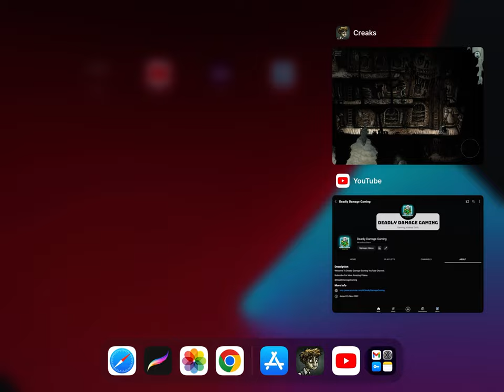Boy Meets The First Creature in Creaks | Creaks Complete Walkthrough Part 1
creaks
creaks walkthrough
car creaks when turning
creaks meaning
door creaks when opening
creaks definition
car creaks when braking
creekside
bike creaks when pedaling hard
car creaks when driving
creaks scene 22
creaks and cracks
creaks achievements
creaks app
creaks all paintings
creaks apple arcade walkthrough
freaks and geeks cast
creaks arcade game
creaks android
apple arcade creaks
attic creaks when wind blows
appunwrapper creaks
a bell creaks
apartment floor creaks
amanita design creaks
apple arcade games like creaks
attic creaks
apple creaks
and the floor creaks
crack back block
crack baby lyrics
crack broccoli
crack back
crack bread
crack baby meaning
crack brownies
bathtub creaks when standing in it
bike creaks when pedaling
bath creaks when standing in it
bed creaks every time i move
brake pedal creaks when pressed
bathtub creaks
bed creaks when i move
bow creaks when drawn
bed creaks too much
creaks cheats
creaks characters
how long is creaks
how do you play creaks
why do i hear creaks at night
how to play creaks
car creaks when parked on hill
couch creaks when sitting
clutch creaks when depressed
car creaks when going over bumps
car creaks when getting in and out
car door creaks when opening and closing
car creaks when turning and going over bumps
creaks download
creaks dog scene
creaks download ios
creaks download android
creaks download pc
creaks download apk
creaking door
creak define
door creaks when opening not hinges
door creaks
dishwasher door creaks
door creaks when closing
define creaks
deck creaks after staining
download creaks game for pc
door hinge creaks
door closer creaks
creaks egyptian room
creaks ending
crackling in ear
creak english meaning
what is creaky
creaks how long to beat
creaks reviews
eye creaks when i rub it
every floor in my house creaks
every floorboard creaks
everything creaks when you're afraid
engineered wood floor creaks
eames lounge chair creaks
entire floor creaks
ear creaks
eight legged freaks
elbow creaks
creaks full game
creaks for android
creaks for pc
creaks for mac
creaks floor
creaking floorboards
creaking floorboards under carpet
creaking floorboards under carpet uk
creaking floorboards upstairs
floor creaks
floor creaks under carpet
floor creaks when walking
ford fusion creaks in hot weather
fiberglass tub creaks
floor creaks upstairs
floor creaks in winter
floor creaks under tile
floor creaks when heat is on
fix floor creaks
creaks game help
creaks gameplay
creaks game review
creaks game length
creaks game levels
creaks game scene 34
creaks game paintings
creaks game how many scenes
creaks game cheats
games like creaks
games like creaks on apple arcade
game creaks
gaming chair creaks when leaning back
glass shower door creaks
graco swing creaks
garage door creaks groans
garage door creaks when closing
gaming chair creaks
glider chair creaks
creaks how many scenes
creaks help
creaks hint
creaks hidden rooms
creaks how many levels
creaks how to play
creaks how to get past dog
house creaks at night
house creaks and pops
house creaks
house creaks when windy
how to play creaks apple arcade
house creaks in wind
how to fix floor creaks
how many levels in creaks game
house creaks when cold
creaks in house
creaks in floor
creaks in attic
creaks in walls
creaks interactive paintings
creaks in house at night
creaks in neck
creaks ipa
creaks igg
it creaks word crush
if a tree creaks in the wind
ikea bed creaks
it creaks meaning
is creaks on android
it creaks a lot
ipad creaks
what is the game creaks about
paintings in creaks
creaks jellyfish
creaking joints
creaking joints remedy
creaking joints causes
clicking jaw
creaking jaw bone
creaking joints nhs
creaking joists
jeep creaks when turning
creaking joints rheumatoid arthritis
jaw creaks
jacobs creek
jeu creaks
jogo creaks
juego creaks
juego creaks guia
car creaks when jacking up
creaks walkthrough jellyfish
creaks kite painting
creaking knees
creaking knees nhs
creaking knees treatment
creaking knee pain
creaks stuck on level
knee creaks when bending
knee creaks
knee creaks and cracks
kitchenaid dishwasher door creaks
kneecap creaks
knuckle creaks
koala bed creaks
keyboard creaks
keep hearing cracks in home
creaks steam key
creaks level 22
creaks level 25
creaks level 34
creaks level 39
creaks level 26
creaks level 32
creaks level 20
creaks level 45
creaks level 35
creaks level 17